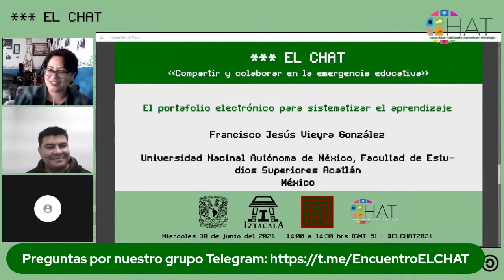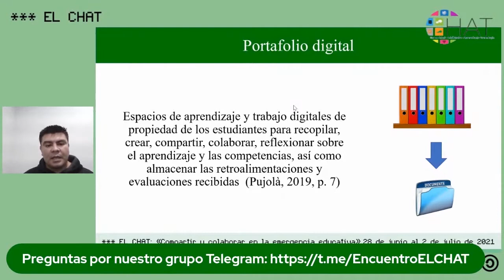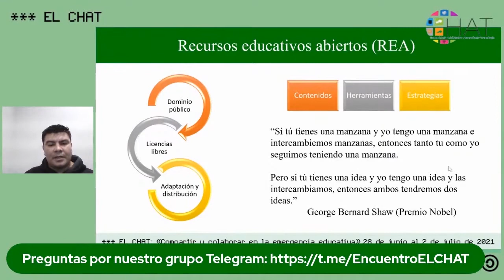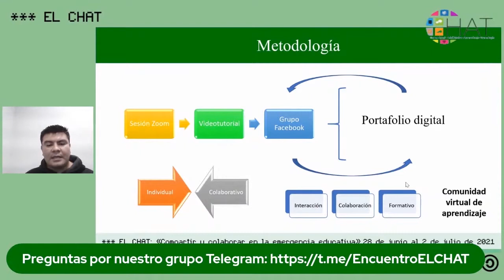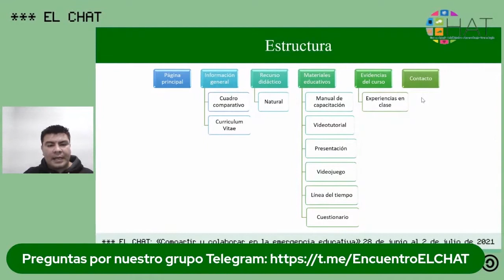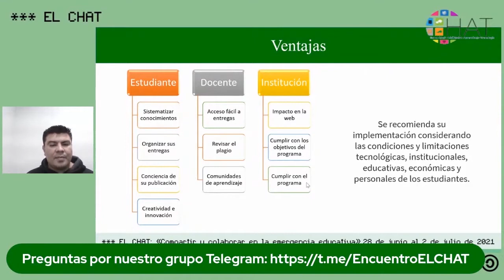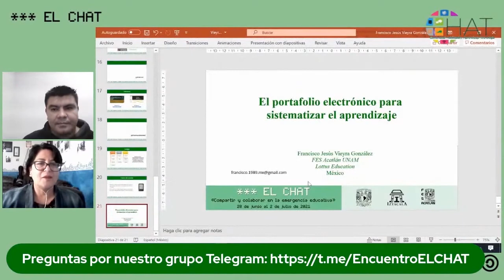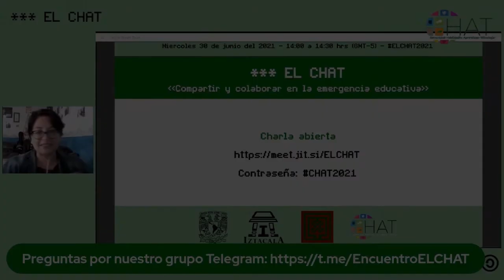El portafolio electrónico para sistematizar el aprendizaje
30 de junio del 2021 14:00 hrs

Presenta: Francisco Jesús Vieyra González
Institución: Universidad Nacinal Autónoma de México, Facultad de Estudios Superiores Acatlán
País: México
Modera: Edith González Santiago